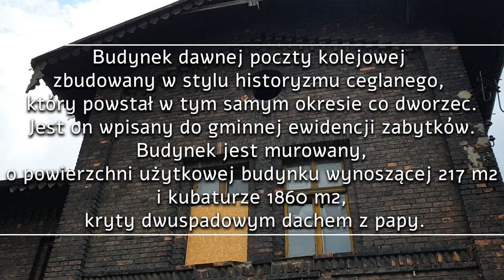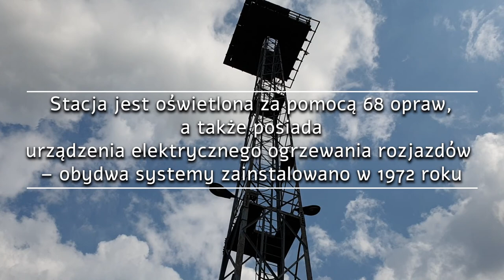Katowice Szopienice Północne dawna stacja kolejowa, oraz lokomotywownia. Spacer historyczny.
Katowice Szopienice Północne – stacja techniczna (dawniej stacja) w Katowicach, w województwie śląskim, w Polsce, położona pomiędzy ul. Roździeńską i Wałową od północy a placem Ogród Dworcowy od południa, w jednostce pomocniczej Szopienice-Burowiec.

Stacja została oddana do użytku w 1868 roku w ramach budowy linii Kolei Prawego Brzegu Odry (niem. Rechte Oderufer Eisenbahn) od strony z Wrocławia w do Dziedzic. Obecnie przez stację odbywa się wyłącznie ruch pociągów towarowych, natomiast ruch pasażerski przez Katowice Szopienice Północne prowadzony był do 1 kwietnia 1968 roku.

Północna stacja kolejowa na granicy Roździenia i Szopienic powstała dzięki powołanemu w 1868 roku Towarzystwu Kolei Prawego Brzegu Odry, które kontynuowało prace Kolei Opolsko-Tarnogórskiej. Spółka ta budowała etapami z Wrocławia linię kolejową w kierunku Górnego Śląska od strony północnej (przez Kluczbork, Tarnowskie Góry i Bytom). Linię od strony Chorzowa (Starego) do Szopienic i dalej w kierunku Muchowca otwarto 15 listopada 1868 roku. Linia ta prowadziła dalej do Dziedzic. Łączna długość linii z Wrocławia przez Bytom, Szopienice Północne, Murcki i Pszczynę liczyła 256,97 km. Wraz z tą linią w Szopienicach powstała stacja kolejowa ze dużym budynkiem dworca kolejowego. W 1870 roku pociąg osobowy z Pszczyny do Szopienic docierał do stacji po dwóch godzinach i 16 minutach.

Przez Roździeń i Szopienice już przebiegała natomiast wybudowana wcześniej linia kolejowa Kolei Górnośląskiej, lecz ze względu na konkurencję ze stacji kolei prawoodzrzańskiej również Kolej Górnośląska zdecydowała się na budowę przystanku, którego oddanie do użytku nastąpiło w 1870 roku. Dzięki powstaniu drugiego punktu na mieszkańcy Szopienic i Roździenia mieli do dyspozycji od tego momentu dwa posterunki ruchu, które dzieliły między siebie dystans kilku minut dojścia pieszo.

W latach powojennych przestały kursować pociągi pasażerskie przez Katowice Szopienice Północne – ruch pasażerski zawieszono 1 kwietnia 1968 roku. PKP prowadziła również proces elektryfikacji linii kolejowych. W ramach tych działań, 25 kwietnia 1990 oddano do eksploatacji trakcję elektryczną na liniach kolejowych przechodzących przez stację.

Do sterowania ruchem kolejowym na stacji używa się urządzeń mechanicznych z sygnalizacją świetlną, zabudowanych w 1905 roku. Stacja jest oświetlona za pomocą 68 opraw, a także posiada urządzenia elektrycznego ogrzewania rozjazdów – obydwa systemy zainstalowano w 1972 roku.

Stacja techniczna Katowice Szopienice Północne jest wyposażona w punkt ładunkowy. Posiada ona także nieużywane bądź używane w innym przeznaczeniu budynki: lokomotywownię, obrotnicę i wieżę wodną. W przeszłości na stacji znajdował się żuraw wodny, a także dwa perony, z czego ten przy budynku był w przeszłości zadaszony. Wieża wodna zlokalizowana jest na końcu ul. Wypoczynkowej, przy zabudowaniach lokomotywowni. Jest ona oczyszczona z wewnętrznego wyposażenia, a jej stan techniczny jest zły. We wnętrzu głowicy zachował się zbiornik na wodę, a na elewacji łata wodowskazowa.

Dworzec kolejowy zlokalizowany jest przy placu Ogród Dworcowy. Powstał on w latach 80. XIX wieku w stylu historyzmu ceglanego. Obok budynku dworca kolejowego, przy ul. Lwowskiej 6 zlokalizowany jest budynek dawnej poczty kolejowej w stylu historyzmu ceglanego, który powstał w tym samym okresie. Jest on wpisany do gminnej ewidencji zabytków. Budynek jest murowany, o powierzchni użytkowej budynku wynoszącej 217 m² i kubaturze 1860 m³, kryty dwuspadowym dachem z papy. Pełni obecnie funkcje mieszkalne.

FILMY MAJĄ WYŁĄCZNIE CHARAKTER INFORMACYJNY I DOKUMENTALNY!!!
Podczas eksploracji kieruję się zasadą "Zabierz tylko zdjęcia, zostaw tylko
 odciski stóp", nie kradnę, nie dewastuję, w żaden sposób nie szkodzę
eksplorowanym obiektom.
Eksploracja i zbieranie materiału: Famulski Radosław
Montaż Filmowy: Famulski Radosław